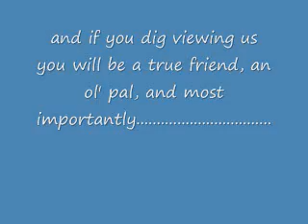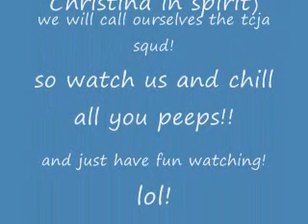get ready for the tcja squad!!!!!!!!!!!!!!!!!!!!!!!!!!!!!!!!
we are taylor christina joy alise!